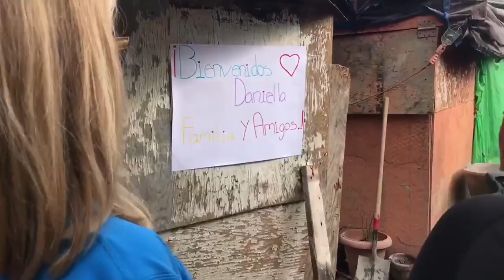Marvel's Hero Project Clip: Dynamic Daniella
Daniella is dedicated to building homes for families in Mexico, inspiring others to do the same.